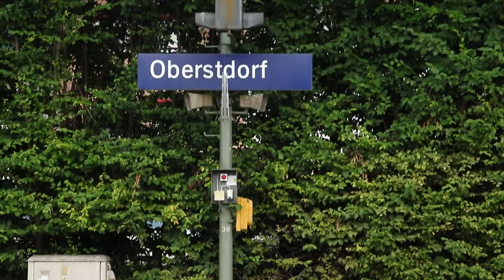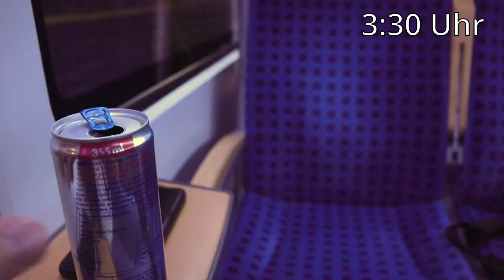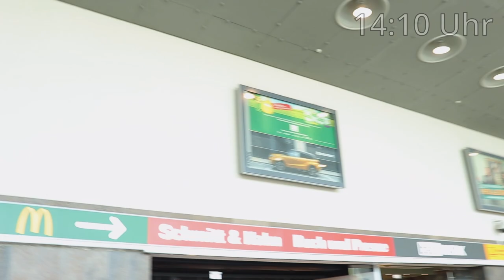Von Nord nach Süd. | 1000km mit dem Zug durch GANZ Deutschland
Wir sind mit dem Regionalexpress und dem 9-Euro-Ticket im Sommer vom nördlichsten bis zum südlichsten Bahnhof Deutschlands gefahren. Was wir alles auf dieser Fahrt erlebt haben, seht ihr in diesem Video.

Auf meine Videos darf gerne reactet werden. Ich freue mich über jede Reaction und über jede Meinung/Kommentar:)

Ich behalte mir vor, diskriminierende, rassistische, beleidigende und homophobe Kommentare zu löschen. Allgemein wäre es schön, dass politische Meinungen (außer bei Video bezogenen Inhalten) die Kommentarspalte nicht beherrschen. Eigenwerbung ist zudem auch untersagt und wird gelöscht (außer ich mache selber Werbung hierzu im Video). Änderungen Vorbehalten